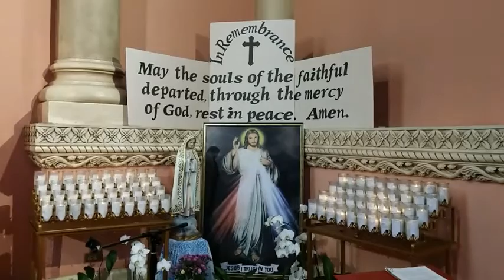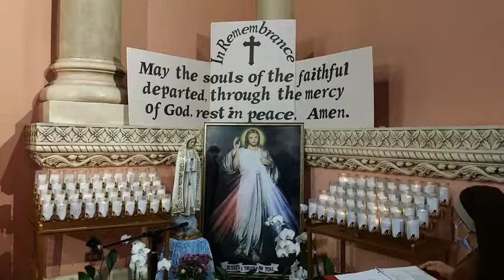Divine Mercy Chaplet, Prayer for Vocations, Novena for Souls Day 6 Saturday November 7, 2020 3:00pm